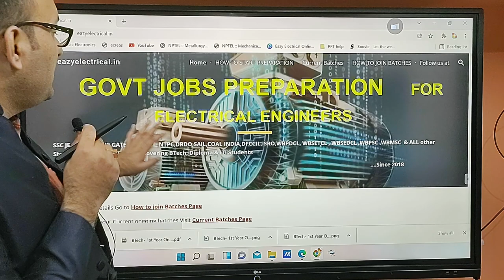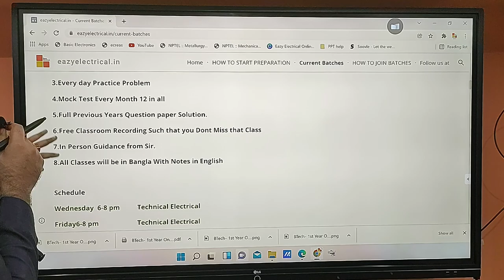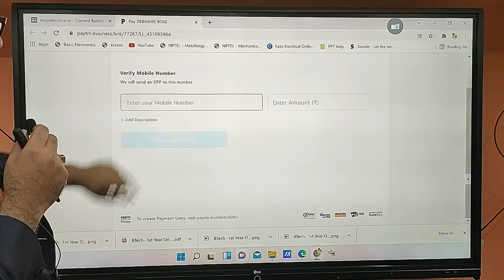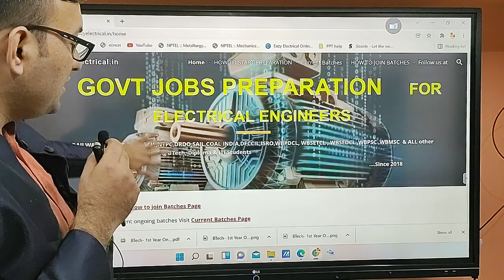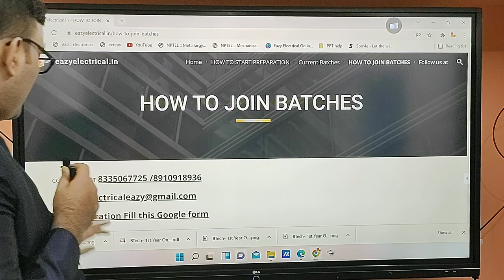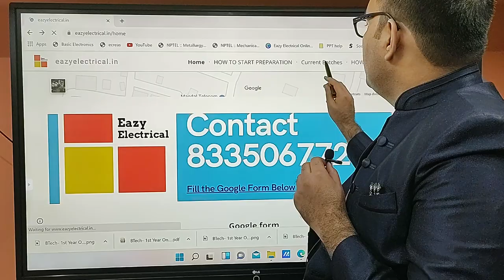How to pay via Website | SSC JE 2022 I RRB JE 2022 I WBSETCL 2021 Jr. Engg Electrical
SSCJE & RRB JE Combined Batch is a 1Year Course for All Diploma & BTech Students, to be taught in Bangla , Via Gmeet With free Video Recording of the Classes.

Features
1.in Depth Coverage of Entire SSC & RRB JE Syllabus.
2.Notes of Classes in PDF Format
3.Every day Practice Problem
4.Mock Test Every Month 12 in all
5.Full Previous Years Question paper Solution.
6.Free Classroom Recording Such that you Dont Miss that Class
7.In Person Guidance from Sir.
8.All Classes will be in Bangla With Notes in English

Schedule
Wednesday  6-8 pm          Technical Electrical
Friday6-8 pm                      Technical Electrical
Saturday 6-9 pm                NonTechnical

Fees
Rs 499 per Month
Rs 4999 Full Course(12 months).

Registration Starts Today
Batch Starts from 20th Jan 2022

Registration
Fill the below Google Form

rrb je syllabus for electrical engineering 2022
rrb je syllabus pdf download
for our course